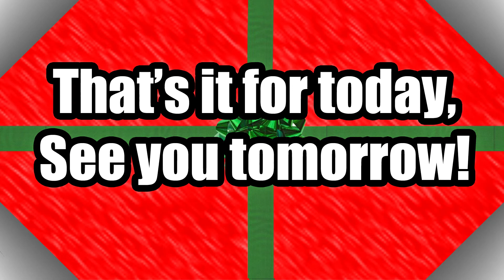Christmas 2013 Advent Calendar Day 6